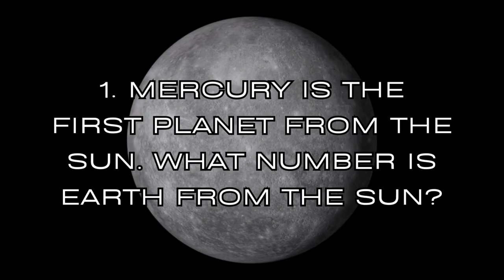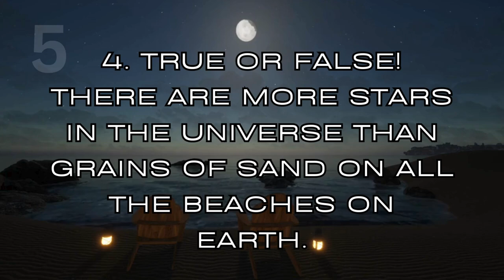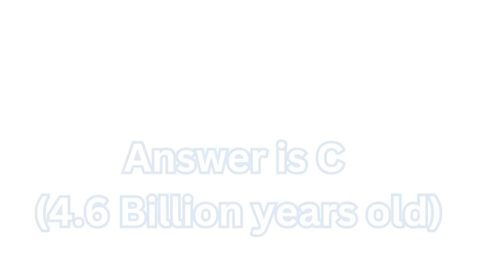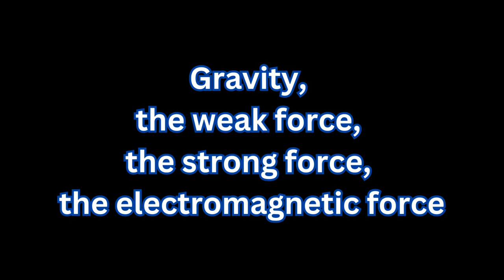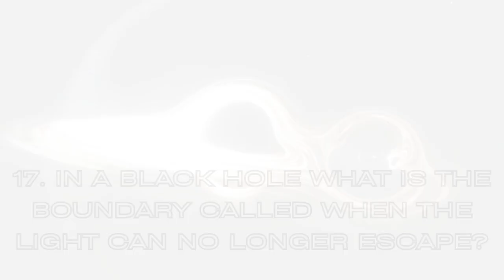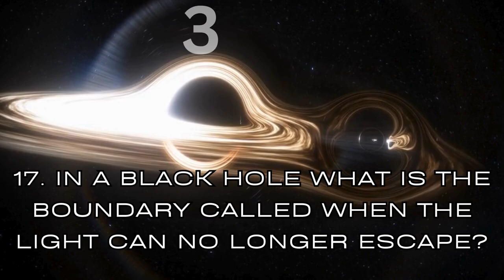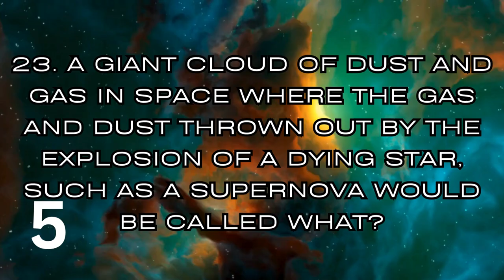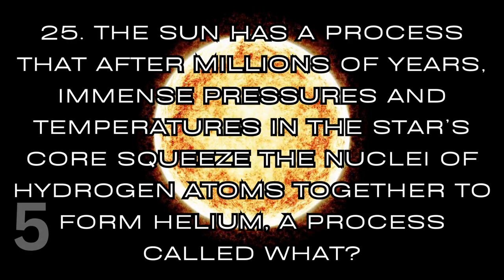The UNIVERSE Quiz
Questions about the universe.